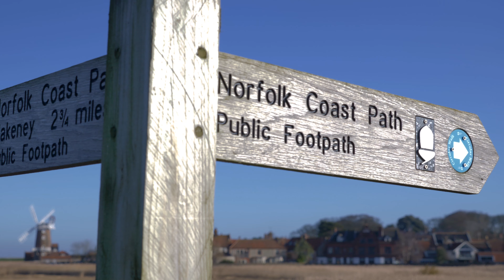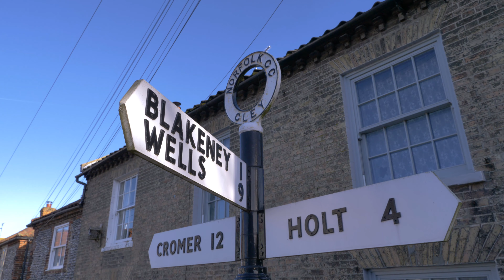Norfolk Showcasing Our Wonderful County in 2022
Welcome to our beautiful county of Norfolk.

Home to big skies, the famous Norfolk Broads, fine city of Norwich, breathtaking coastline and countryside. A desirable and diverse range of properties.

Another Landscape Photography project by Graeme Taplin

Equipment used in all my filming projects:
Drones and Gimbals: DJI Mavic 3 cine drone; DJI Inspire 2 pro X5S drone and Olympus lenses; DJI Mavic 2 Pro; Polar Pro ND filters. DJI Ronin-S

DSLR stills photography camera: Canon 5D Mk1V

Lenses: Canon 16-35mm f/2 lens, 24-70mm f/4 lens, 70-200mm f/4 lens, Sigma 150-600mm contemporary lens.

VIDEO Camera: Panasonic GH5

Panasonic LUMIX 12-35mm f/2.8 Vario lens.
Metabones speed booster

Audio kit: Rode video mic; Zoom H4N recorder